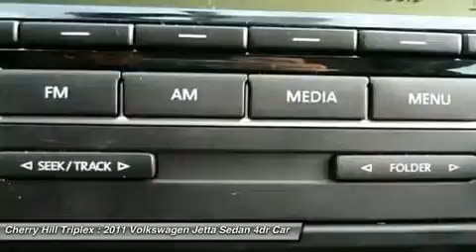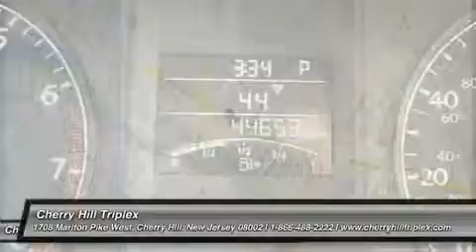2011 VOLKSWAGEN JETTA SEDAN Cherry Hill, NJ 72831R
2011 VOLKSWAGEN JETTA SEDAN Cherry Hill, NJ
Stock# 72831R

You'll love this 2011 Volkswagen Jetta Sedan. This is a car you'll want to take home. With 44653 miles, it features Automatic transmission and an exterior color of Tempest Blue Metallic. Call us and be the first to open the car door today!